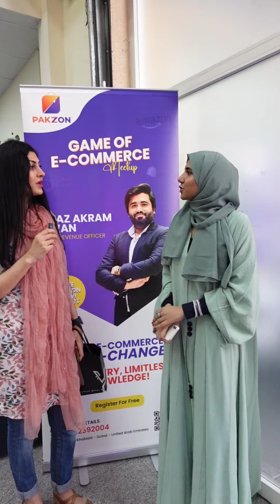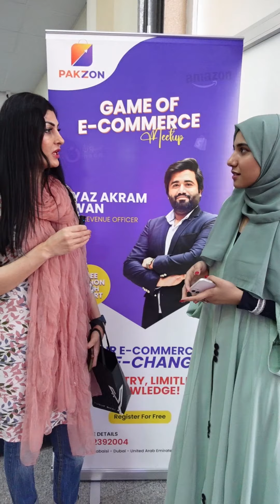A transformative experience! Watch as Saira Khan shares her journey at our Career Growth Seminar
Welcome to Pakzon, your premier source for practical and result-oriented Amazon and E-commerce training. Our platform is dedicated to equipping individuals with the knowledge and skills necessary to succeed in the dynamic world of online business.

At Pakzon, we are passionate about teaching people the ins and outs of e-commerce and providing comprehensive Amazon training. Our goal is to empower aspiring entrepreneurs and existing sellers with the tools they need to excel in the competitive online marketplace.

We have a clear vision at Pakzon - to showcase the quality and diversity of Pakistani products to the world.

From step-by-step tutorials to advanced strategies, we cover wide range of Topics for beginners to be a seasoned professional.

We guide and inspire you on your journey towards financial freedom and success.